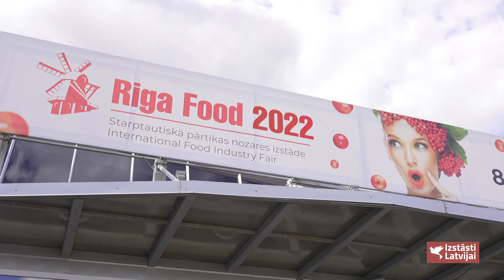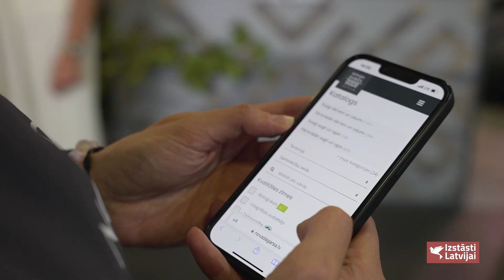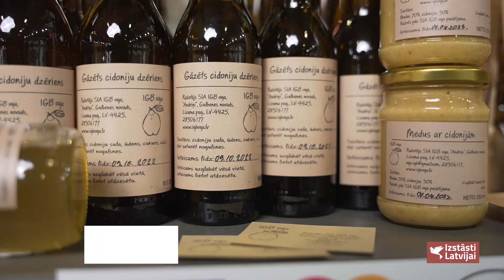Izstāsti Latvijai - Novada garša izstādē RĪGA FOOD 2022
Viesojāmies RĪGA FOOD 2022 izstādē, kas ir plašākā pārtikas izstāde Baltijas valstīs “Rīga Food” ik gadu iezīmē nozares attīstību kopumā, izceļ jaunumus un sniedz iespēju iepazīties ar nopietniem un uzticamiem nozares uzņēmumiem.
Zīmols “Novada Garša” ir ilgtspējīga vietējās pārtikas sistēma, kas nodrošina Latvijas  izcelsmes pārtikas produktu izsekojamību un kvalitāti.
“Novada Garša”
• nodrošina zīmola atpazīstamību Latvijas pārtikas produkcijas katalogam ar vietējās izcelsmes pārtikas ražotājiem un pārstrādātājiem;
•  patstāvīgi rīko pasākumus, konferences, konkursus, meistarklases ar zīmolu  “Novada Garša”,  popularizējot vietējo pārtiku un tās atpazīstamību Latvijā, Eiropas Savienībā un pasaulē;
•   iepazīstina mūs ar labākajiem vietējās produkcijas ražotājiem, mājražotājiem un ēdienu gatavotājiem.
Katrā Latvijas novadā ir kvalitatīvi mājražotāji, saimnieces, konditori, kafejnīcas un restorāni, krogi un virtuves, kuros būtu vērts iegriezties.

Jaunais “Novada Garšas” produkts – e-tirgus katalogs – savu darbu sāka 8. septembrī starptautiskās pārtikas izstādes "Riga Food 2022" ietvaros, aicinot ikvienu izmēģināt vietējo produktu iegādi internetā.

Pēc košiem un gardiem vasaras pasākumiem Kurzemē, Vidzemē, Zemgalē un Latgalē “Novada Garšas” sezonas kulminācija gaidāma 1. oktobrī Hanzas peronā Rīgā - visu Latvijas novadu mazo ražotāju un mājražotāju tirgu.